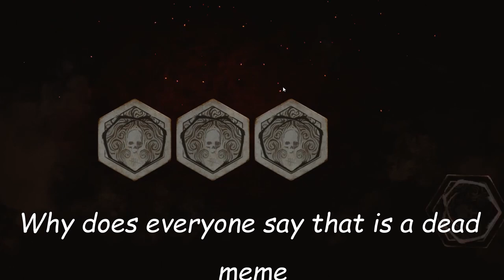Baby legion bullied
yes, I used every font I could.